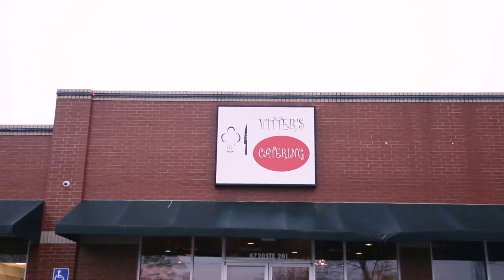Caterers in Tulsa OK, details at YellowPages.com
Vitter's Catering
 Caterers
 8720 E. 21st St. Ste 201, Tulsa,  OK, 74129